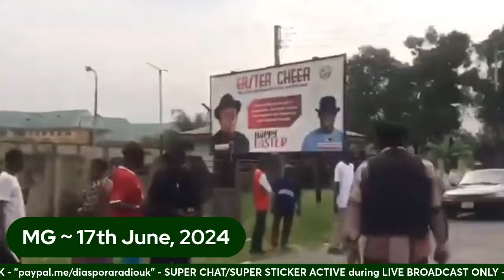Nearly 4 years After EndSARS Protesters Are Still In Prison Despite Police Denial; Rivers Trouble